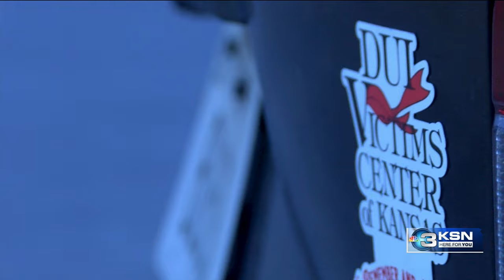Dad killed by drunk driver, daughter speaks out on Thanksgiving Eve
Thanksgiving Eve is among the most popular nights for local bars and restaurants. One Wichita woman is making it her mission to raise awareness of drunk driving.